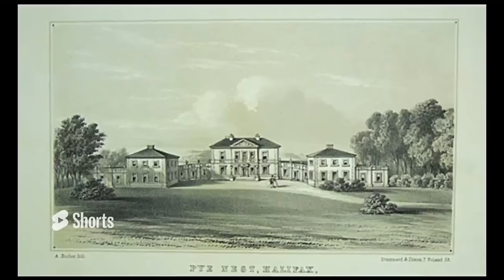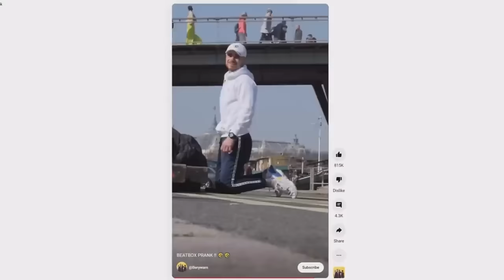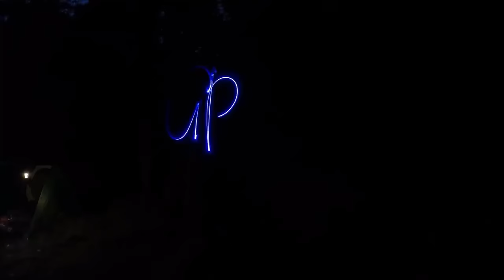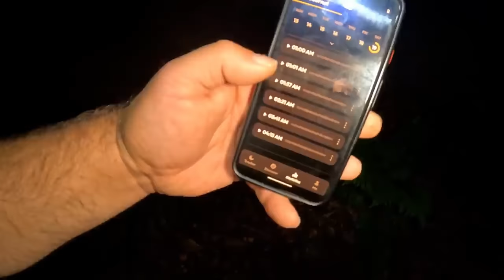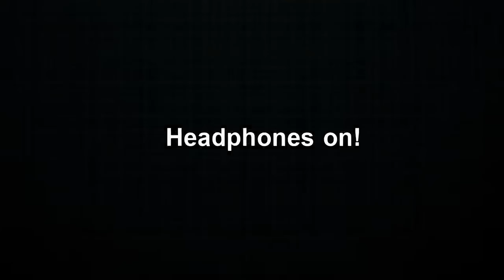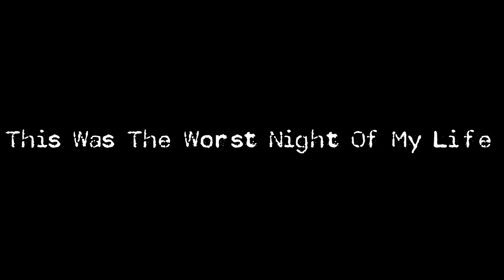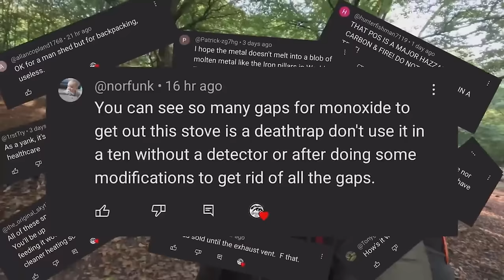Secret Crash Sites - Secret Camp Sites - Annoying Flies & Storms!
Fendy the wild camping French Bulldog comes on all my adventures and she loves it!

This is part 3 of a series of videos looking back over the 2 years I've been creating videos on YouTube.

Are you a french bulldog lover? Do you like watching French Bulldogs in the wild? They have so much character. I love french bulldogs!

I didn't think that Fendy the French bulldog would be good for hiking and camping but she's an absolute trooper!

Hope you enjoy watching Fendy the Frenchie!

I make a tiny commission on some of the stuff in this list if you buy anything and it's greatly appreciated.

Ghostrifter Official - Downtown Glow
Ghostrifter Official - Morning Routine
Ghostrifter Official - Distant